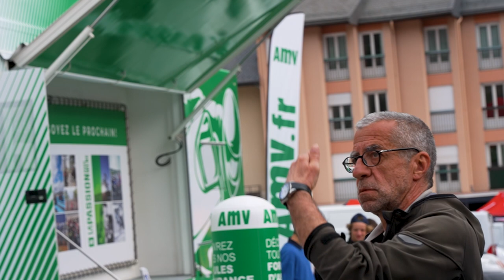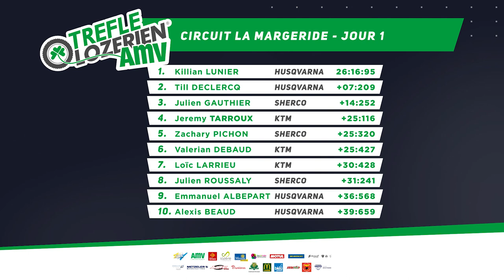Killian Lunier leader à la maison après la première journée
Fin de cette journée sur les circuits de Margeride !
Une journée humide mais avec des pilotes toujours au top 👌 @killian_lunier21 impose son rythme, rendez-vous demain pour la suite … 😏